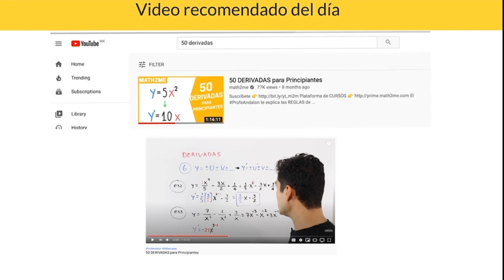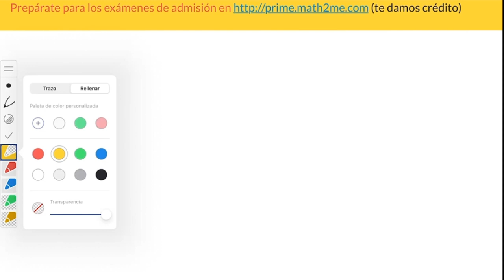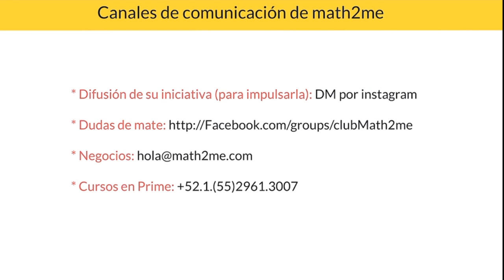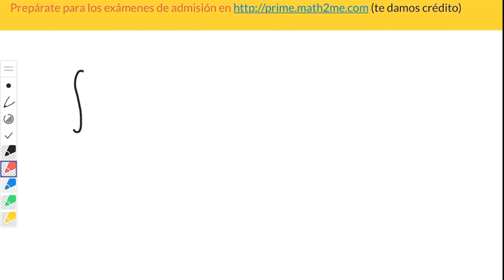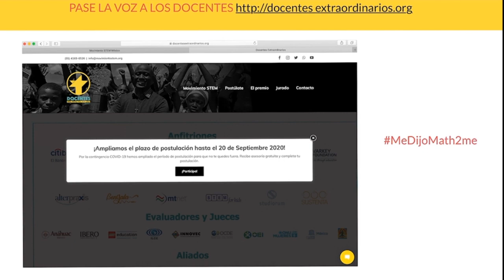✏️ Aprende en Casa | INTEGRALES para EMPEZAR #1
TRANSMISIONES DIARIAS a las 4 PM (tiempo Ciudad de México)
Debido a que estamos en nuestras casas por esto del COVID-19 o tenemos que estudiar con los temas de APRENDE en CASA, hemos decidido darle con TODO a las transmisiones en el canal, para poder responder más rápido sus dudas. Así que no hay mejor manera que hacer más conexiones en VIVO o LIVES en el canal, además de las clases que se suben a las 7 PM.

Si te gusta el video NO DUDES en DEJAR un LIKE y COMPARTIR el video.
VISITA nuestra Plataforma de CURSOS:
Contacto para servicio de CURSOS
WhatsApp (dudas de servicio PRIME): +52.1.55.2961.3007